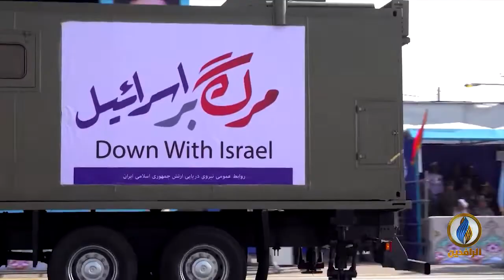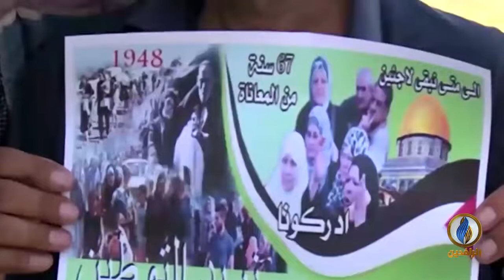لبرنامج تحت_الضوء | تقرير | النظام الإيراني واستخدام شعار